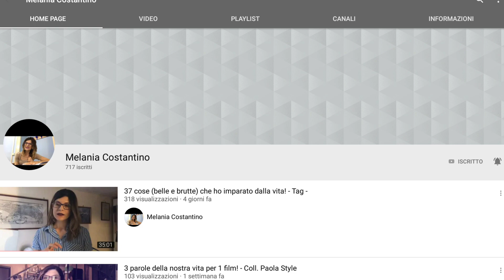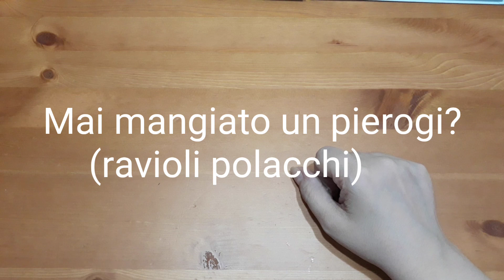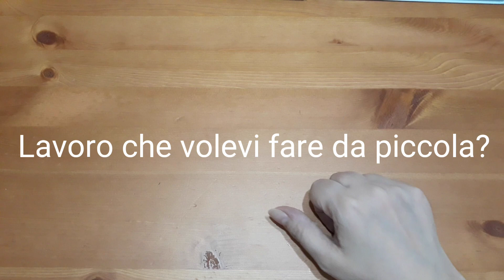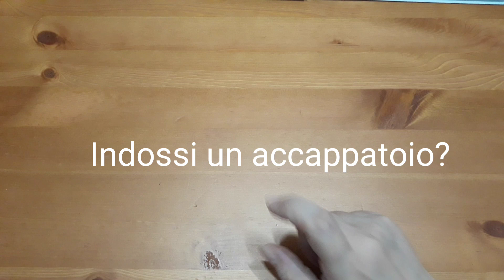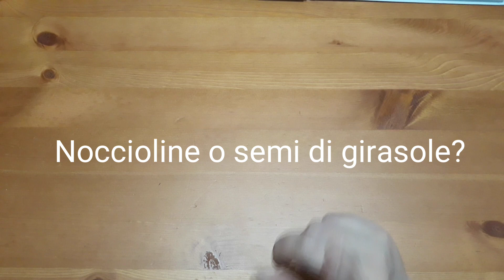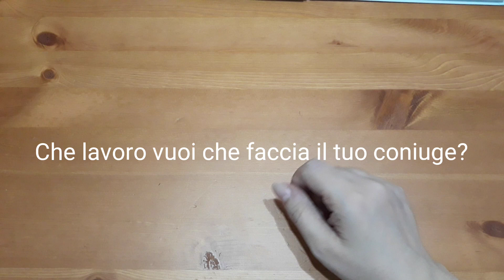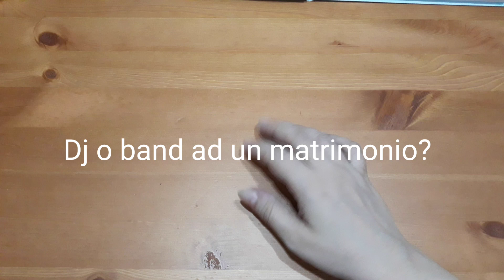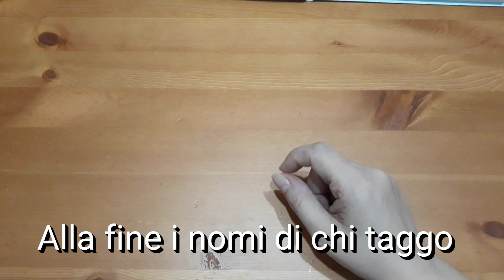Tag 100 domande 2 parte 🤔 🗒🖍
arriva la seconda parte del tag delle 100 domande e vi ringrazio  per aver partecipato al sondaggio ☺

Questo il canale di Melania che ringrazio sempre per avermi pensata 🌹🌹

Alla fine del video taggo 6 persone.. Betta, te che leggi.. sei stata taggata 😍😍

Alla prossima